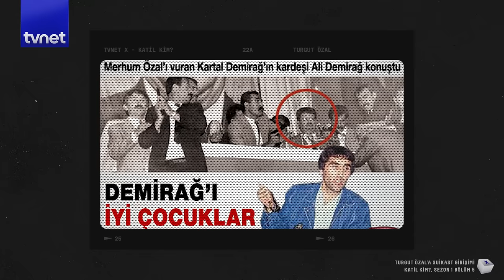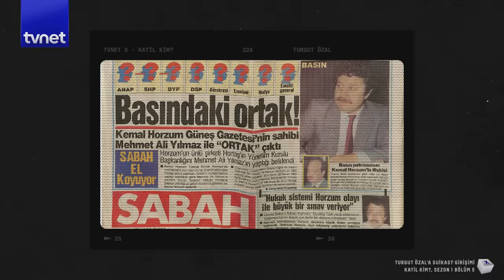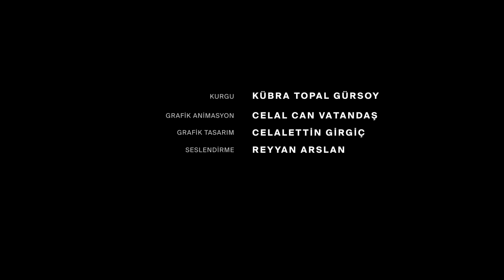Özal’ı kimler, neden yok etmek istedi?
80’li yılların başında iktidara gelen Özal, 80’lerin sonunda birtakım güçler tarafından alaşağı edilmek isteniyordu. Dönemin en sansasyonel yolsuzluk hadisesi Kemal Horzum’un bir bankayı hortumlamasıydı ve Özal olayın üstüne gitmekle sıkı bir düşman kazanmıştı. Horzum’un hemşerisi olan Kartal Demirağ, onunla olan bağını aşırı derecede açıkça vurgulayarak suikastin tetikçiliğini üstlendi. Öyle ki kongre salonunda Özal tam da hortumculardan bahsederken silahını ateşledi. Ne var ki bunun bir örtmece ve yanıltmaca olduğunu anlamamak için bu işlerden hiç anlamıyor olmak gerekirdi. Azmettiriciler, daha 80 darbesi öncesinde tetikçiyi eğiterek bu tür karanlık operasyonlar için yedeklerinde tutan, uluslararası bağlantıları olan, ülkenin en derin günleriydi. Aynı güçler ülkedeki darbeler serisinin failleri ve kumandanlarıydı. Dilediklerini yüceltip dilediklerini alçaltma iddiasında idiler. Özal gibi “hacı”, “takunyalı” birinin cumhurbaşkanlığı koltuğuna oturmasına göz yumacak değillerdi. Peki niye başaramadılar?